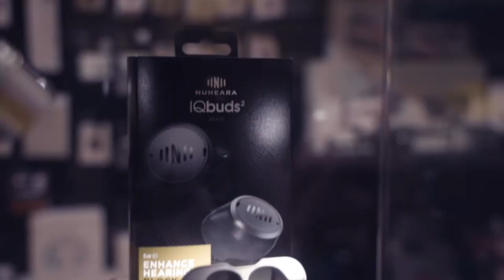Nuheara X Wanderlust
On February 25th Nuheara was proud to be involved in the official launch of Wanderlust, a brand new concept store that will be the first Western Australian retailer to carry our products. Thanks to the Lord Mayor for officially opening what is already proving to be an exciting addition to Perth's expanding innovation era.